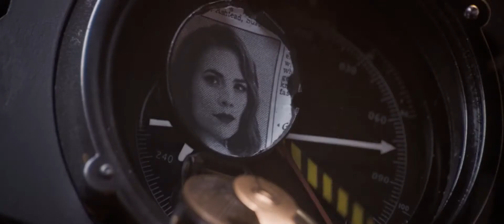Avengers Best scenes - Marvel Ironman | Captain America | Thor | Hulk (2)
avengers infinity war full movie in hindi,
avengers movie,
avengers endgame,
avengers song,
avengers full movie,
avengers cartoon,
avengers infinity war,
avengers full movie in hindi,
avengers avengers,
avengers age of ultron trailer,
avengers assemble season 1 episode 1,
avengers age of ultron full movie,
avengers attitude status,
avengers assemble in hindi,
avengers attitude,
avengers age of ultron reaction,
avengers assemble season 3,
a avengers movie,
a avengers game,
avengers believer,
avengers behind the scenes,
avengers bgm,
avengers bloopers,
avengers bad boy song,
avengers best scenes,
avengers battle,
avengers beta,
avengers best scene in hindi,
avengers black widow,
believer avengers,
black avengers,
batman vs avengers,
believer song avengers,
black widow avengers,
bad boy avengers,
ben 10 versus avengers,
bloopers avengers,
black panther avengers,
behind the scenes avengers endgame,
avengers cartoon in hindi full episodes,
avengers civil full movie in hindi,
avengers comedy,
avengers clips,
avengers cast,
avengers cast draw their characters,
avengers cast interview,
avengers cartoon movie,
avengers clips in hindi,
avengers cast funny moments,
ca avengers,
cartoon avengers,
clean avengers,
cartoonhooligans avengers,
captain america avengers,
comedy avengers,
captain marvel avengers endgame,
captain marvel avengers,
cast of avengers,
captain america avengers endgame,
avengers drawing,
avengers damage control,
avengers draw their characters,
avengers damage control in hindi,
avengers damage control trailer,
avengers dance,
avengers drawing easy,
avengers dubbing,
avengers damage control gameplay,
avengers deleted scenes,
d avenger full movie in hindi,
the avengers full movie in hindi dubbed 2012,
the avengers,
the avengers full movie,
the avengers full movie in hindi,
the avengers trailer,
the avengers movie,
the avengers movie hindi,
the avengers song,
the avengers full movie in hindi dubbed,
avengers endgame last scene,